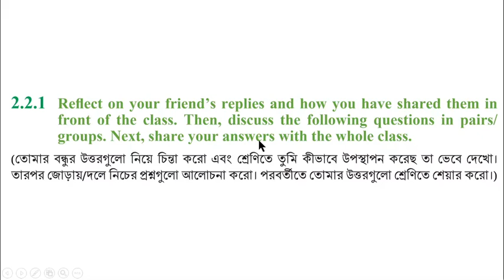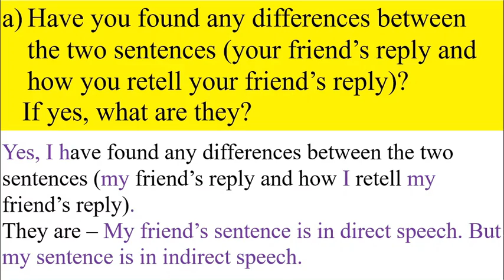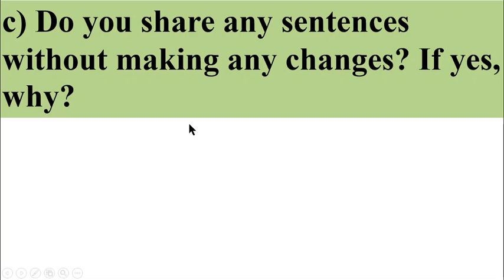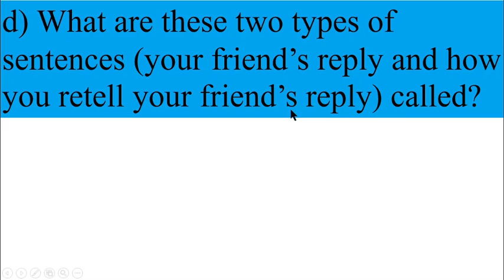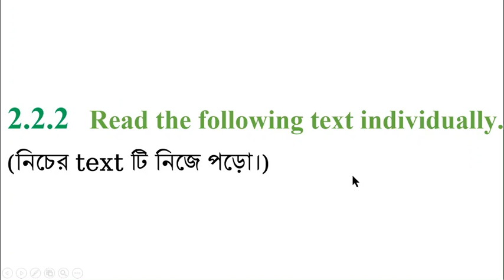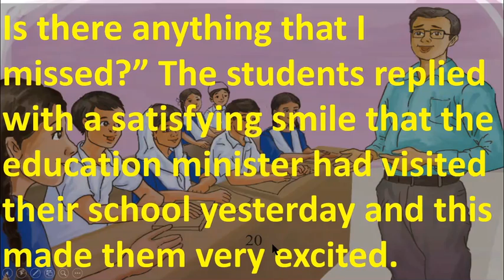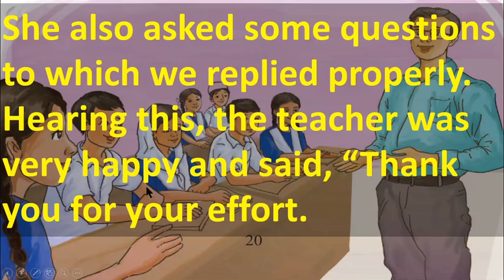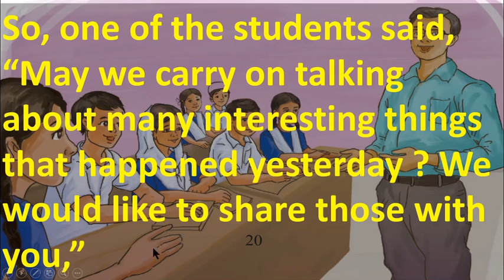ইংরেজি ৮ম শ্রেণি অধ্যায় ২ লেসন ২,২.১ পৃষ্ঠা ২০, Question Answer ইংরেজী ১ম পত্র ৮ম, ইমাম আজম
ইংরেজি ৮ম শ্রেণি অধ্যায় ২ লেসন ২,২.১ পৃষ্ঠা ২০, Question Answer ইংরেজী ১ম পত্র ৮ম, ইমাম আজম The Bizhu Festival 19, @1HourSchool